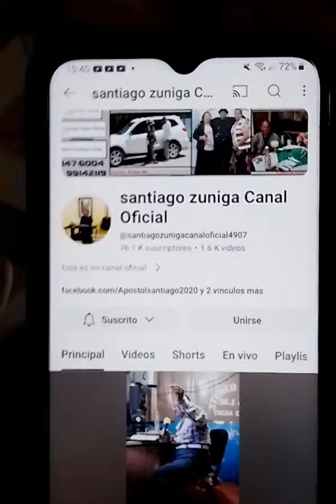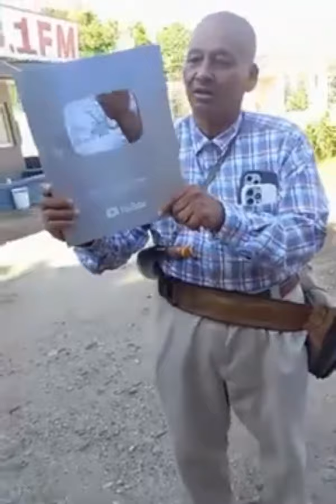la segunda placa de Youtube viene muy pronto que maravilloso amen y amen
este canal fue creado para subir videos cortos del apostol con musica etc
Escucha la Musica del Apostol en spotify